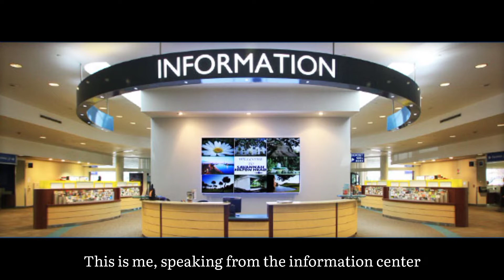Spoken Announcement | Julian Chelsea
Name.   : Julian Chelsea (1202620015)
Mid Term Test (Spoken Announcement)
Subject  : English For Specific Functional Communication
Lecturer : Dr. Siti Drivoka Sulistyaningrum, M.Pd.
State University of Jakarta